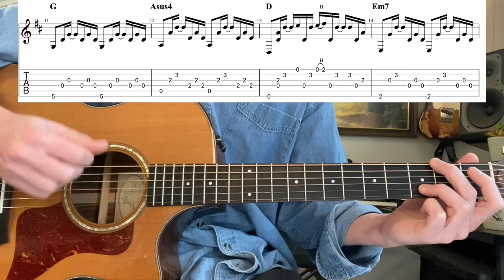Blind Faith - Can't Find My Way Home Guitar Lesson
In today's guitar lesson we learn how to play "Can't Find My Way Home" by Blind Faith as performed solo by Steve Winwood (link below).  Blind Faith was a brief supergroup featuring Winwood, Eric Clapton, and Ginger Baker. This song was their biggest hit.  Winwood's solo arrangement is a more predictable part than the studio version which has multiple guitar parts which don't repeat.  This lesson is a great chance to improve your strumming while picking individual notes.